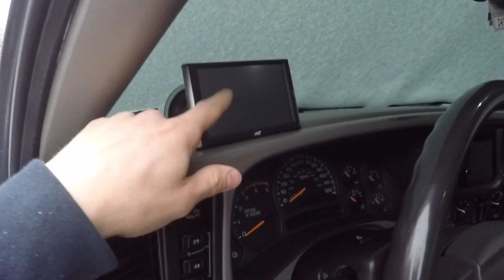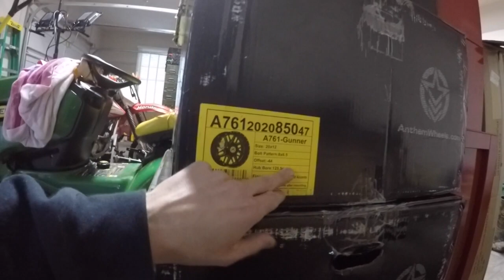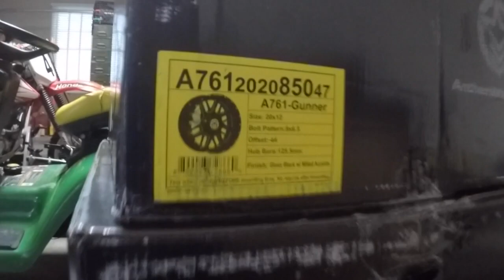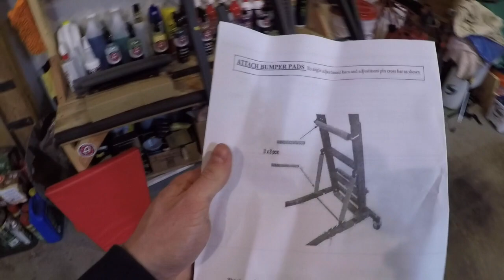MAKE WORKING ON YOUR TRUCK EASIER!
MORE ON MY INSTAGRAM: @mark_decola

Special Thanks for the Music From:

freemusicforvlogs